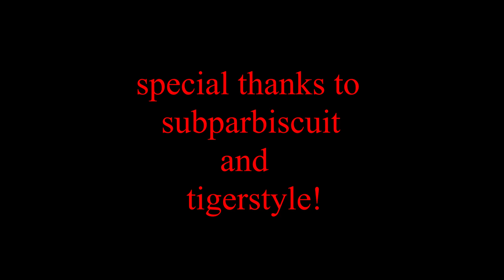This is Fortnite 2019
montage style video,
featuring subparbiscuit